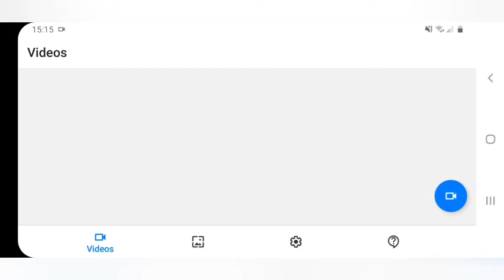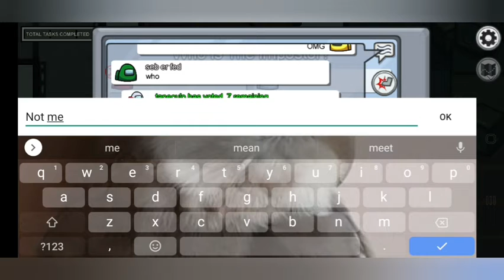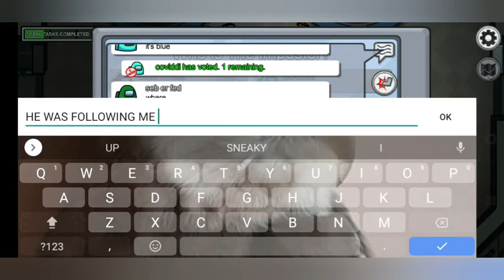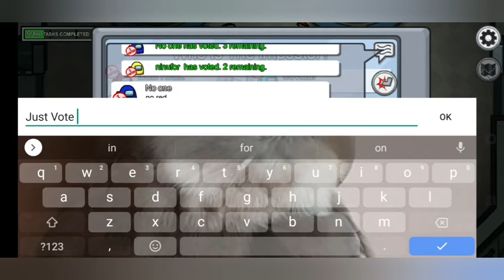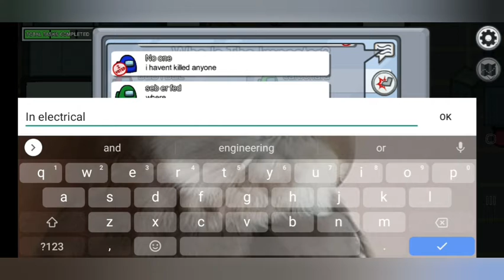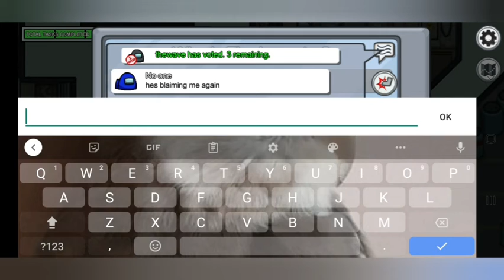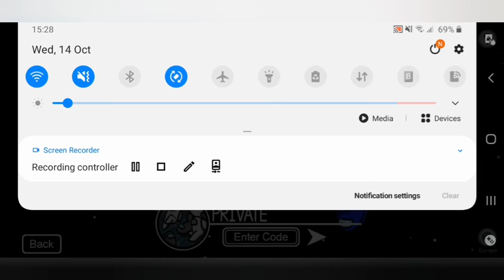WE ARE LUCKY! Among Us Gameplay